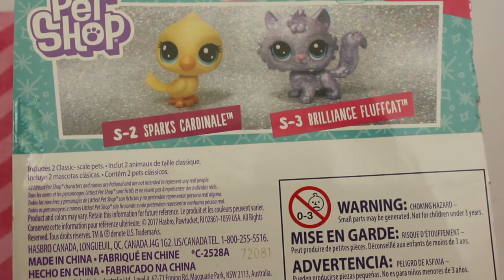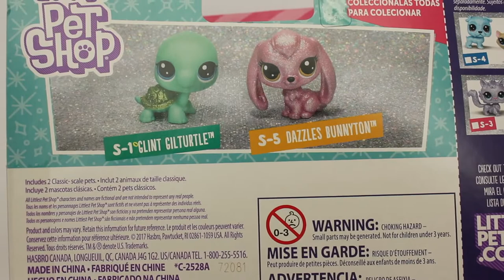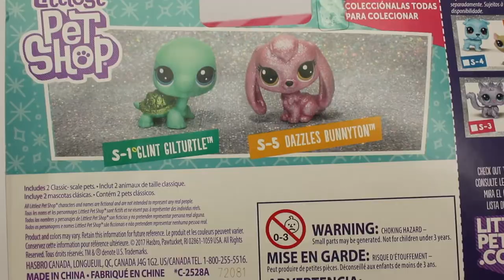Lps Sparkle Pets Unpackeging & Review